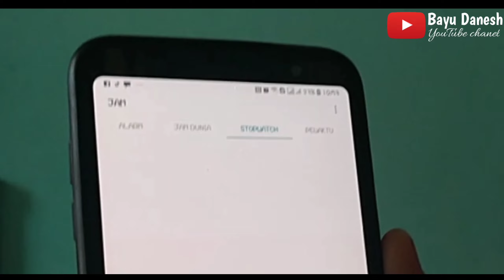MAKAN MIE PADANG PEDAS SAMPE MENYERAH | CHALLENGE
Kali ini bayu danesh mau lomba makan mie padang pedas siapa yg jadi juaranya langsung tonton videonya
MAKAN MIE PADANG PEDAS SAMPE MENYERAH

Makasih buat kalian yang udah nyempentin nonton video kita ya guys.jangan lupa jika ada saran ataupun kritik tulis saja di kolom komentar,jika kalian suka sama video2 kami jangan lupa like,comment,dan subscribe supaya kalian selalu update video kita:)